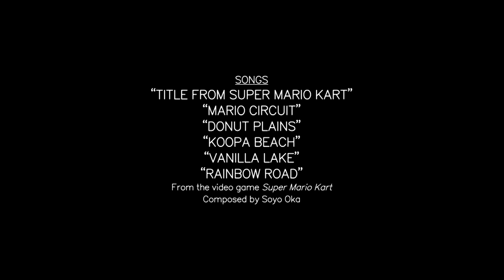Tokyo Go-Karting!: Japan 2019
As part of our trip to Japan, my brother and I endeavored on exploring Tokyo by means of a go-kart guide with drivers in character costumes. Needless to say, it proved to be one of the best bits of this whole adventure, kindly provided by this totally-completely-unrelated-to-Nintendo tourist concern.

Songs:
All songs from the video game Super Mario Kart
Composed by Soya Oka
00:23 "Title from Super Mario Kart"
01:00 "Mario Circuit"
02:49 "Donut Plains"
06:06 "Koopa Beach"
09:42 "Vanilla Lake"
12:33 "Rainbow Road"